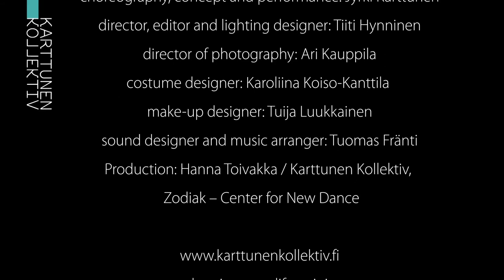Jeminan monta elämää (Jemina - Act as you'd know her)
The coming premiere of Karttunen Kollektiv on 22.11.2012 at Cable Factory, Helsinki.
In his new solo work choreographer-dancer Jyrki Karttunen surrenders his body and mind to the aging drag diva Jemina. This tragicomic, unwavering character invites the audience into her shabby pub, where the seasoned hostess tirelessly entertains her clients.
Jemina -- act as you'd know her examines drag shows as a possibility for societal clownery, juxtaposing man and woman, day and night, glamour and mundane, real and fake. The performance is based on structured improvisation and inspired by stand-up comedy, soft porn cabaret and contemporary dance.
Note: for adults only
Choreography, concept and performance: Jyrki Karttunen
Lighting and set design: Tiiti Hynninen
Sound design and performance: Tuomas Fränti
Costume design: Karoliina Koiso-Kanttila
Make-up design: Tuija Luukkainen
Trailervideo filmed by: Ari Kauppila
Music on trailervideo: Roy Orbison: In the real world performed by Jyrki Karttunen and arranged by Tuomas Fränti
Production: Satu Tujunen and Hanna Toivakka / Karttunen Kollektiv in collaboration with Zodiak
World premiere 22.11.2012 in Cable Factory, Helsinki